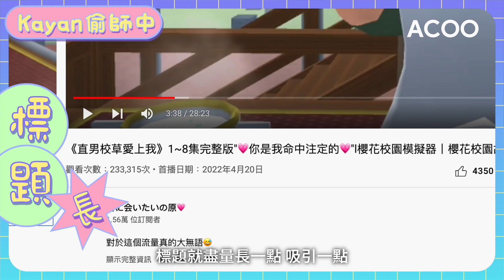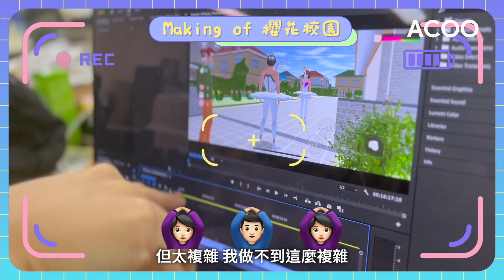13歲少女創作校園愛情片狂吸288萬views 靠霸道總裁狗血情節月入幾千 衝出香港觀眾遍布台灣馬拉｜盡行式｜ACOO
【最盡FF愛情小說家】
13歲嘅你做緊乜？係咪仲好似一舊蕃薯咁返學放學，lunch time就喺籃球場偷睇學長打波？定係日日遲到唔交功課？

原來13歲嘅妹妹，已經會構思愛情故事、剪片、諗分鏡，最多人嘅片有50幾萬人睇，觀眾群更遍佈台灣、馬來西亞！今集我哋主持Kayan @yipyn (自稱紅遍90後群體YouTuber) 就同呢位少女較勁一下，最後會鹿死誰手？

支持13歲妹妹創作：
君に会いたいの原💗

@Happy & Kayan

00:00 Intro
00:43 拜候師傅
04:17 13歲可以拍愛情劇？
05:03 妹妹經營YouTube之道
05:56 Kayan試玩櫻花校園！
06:14 Kayan同妹妹對戰！
07:32 成果發布

盡行式 — 誰說太陽底下無新事？香港到處都有新奇事！生活要「盡」情，ACOO主持人同你去「盡」睇。坐言起行，忠於自己做自己。
Follow @acoo.hk 觀看更多精彩故事